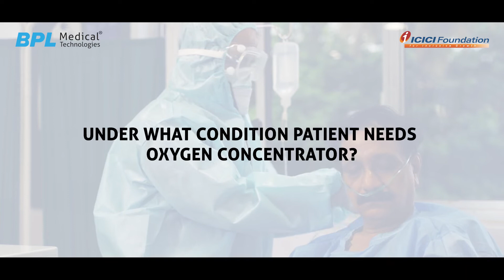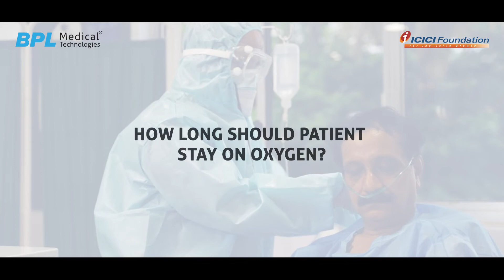FAQs on Oxygen Concentrator | BPL Medical Technologies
Watch as Dr. Ranganath R addresses some frequently asked questions about oxygen concentrators.
Offer available for BPL Oxy 5 Neo, exclusively on our